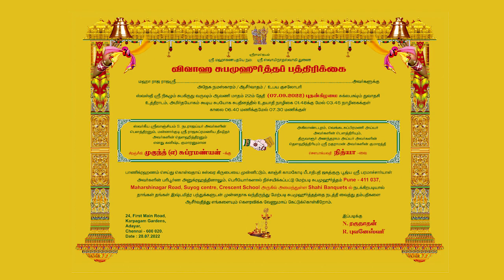MUKUND-NITYA WEDDING E-INVITE 7TH SEPTEMBER 2022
WEDDING E-INVITE